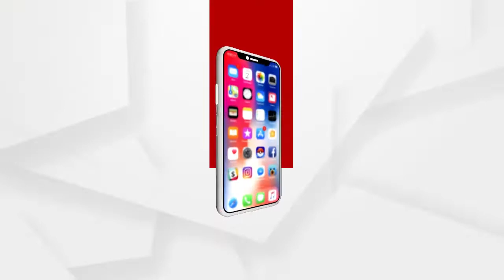ଗୁହାଳ ଘରେ ବିତୁଛି ଦୁଇ ଭଉଣୀଙ୍କ ଜୀବନ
କେନ୍ଦୁଝର ଜିଲ୍ଲାରୁ ଆସିଲା ଆବାସ ଯୋଜନାର ସତ। ଘର ଖଣ୍ଡିଏ ନଥିବାରୁ ଭଙ୍ଗା ଗୁହାଳ ଘରେ ଗାଈମାନଙ୍କ ସହ ରହୁଛନ୍ତି ଦୁଇ ଭଉଣୀ । ବାରମ୍ବାର ଗୁହାରି ପରେ ଚୁପ୍ ପ୍ରଶାସନ.
ଅଧିକ ଖବର ପାଇଁ ଡ଼ାଉନଲୋଡ କରନ୍ତୁ “Argus News” ଆପ୍